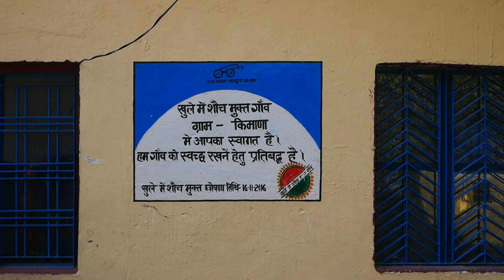Best home stay in uttarakhand : A Night @हिमालयन हेरिटेज होमस्टे। Rural tales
Visit Rudraprayag | ठहरने की सबसे शानदार जगह |  किमाणा का heritage Home Stay | Rural Tales | Uttarakhand

किमाणा गाँव रुद्रप्रयाग जिले के ऊखीमठ तहसील से मात्र डेढ़ किमी की दूरी पार बसा गाँव है। यहाँ से केदारनाथ पीक, चौखम्भा,मंदाणी सहित कई चोटिया दिखाई देती है।
समुद्र तल से किमाणा गाँव लगभग 1523 मी की ऊँचाई पर बसा है।इस गाँव में हिमालयन माउंटेन होमस्टे पर्यटको को काफी आकर्षित करता है। यह होमस्टे को पहाड़ की पारम्परिक शैली में निर्मित है जो करीब 80 साल पुराना है। लकड़ी, पत्थर और मिट्टी से तैयार इस होम स्टे में आप पहाड़ के स्वादिस्ट व्यंजनों का आनंद ले सकते है।

महानगरो की भागदौड़ भरी जिंदगी और प्रदूषण से दूर आप कुछ समय यहाँ बिता सकते गई। इस होमस्टे में 1250 प्रति व्यक्ति चार्ज किया जाता गई जिसमें रात्रि का भोजन और सुबह का ब्रेकफास्ट शामिल है। किमाणा गाँव से आप ऊखीमठ, गुप्तकाशी, चोपता, तुंगनाथ,देवरियाताल सहित कई पर्यटन और धार्मिक स्थलों की सैर कर सकते है।

हिमालयन माउंटेन होमस्टे को डॉ कैलाश पुष्पवाण ने 2007 में शुरू किया।2016 के बाद जब राज्य सरकार ने होमस्टे योजना का शुभारंभ किया तो इसका पंजीकरण भी होमस्टे योजना में पंजीकरण कर दिया गया।

contact -Dr kailash pushpwan(himalayn mountain homestay )
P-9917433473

⏺️ support Rural tales

 if you like my work and content please support
Sandeep singh
ICICI BANK
Ifsc code
ICIC0006954